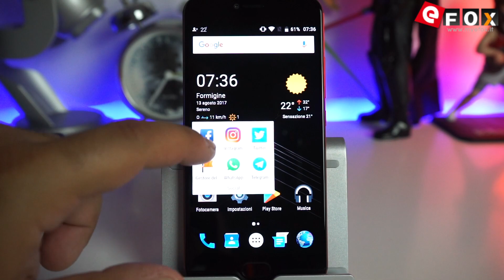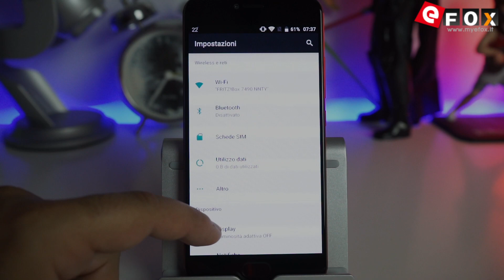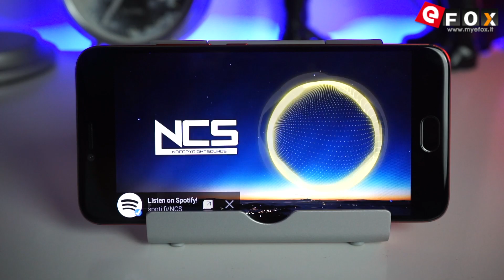Umidigi Z1 Pro Recensione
Grazie a myefox.it oggi andiamo a recensire il top di gamma di casa UMIDIGI. Sarà il solito Umi? Bobbiamolo insieme!